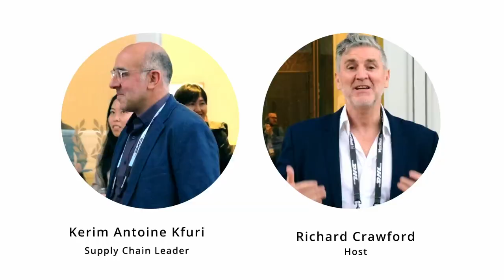The Supply and Demand Show Manifest Mark McCullough, C.E.O. Gebruder Weiss North America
🌟 Exciting News! 🎥🎙️

Thrilled to announce a sneak peek of my latest venture as the host of the Supply and Demand Show 📺✨, diving into the dynamic world of supply chain logistics! 🚚🌐

Recently I had the privilege of interviewing the remarkable CEO of Gebrüder Weiss North America, Mark McCullough 🤝, who graced us with his insights at a Manifest 2024! 🎉🌟

🌐 Join me as we unravel the complexities of supply and demand, exploring the key strategies that drive successful logistics operations. From seamless connectivity to strategic partnerships, we're uncovering the magic behind efficient supply chains! 💼✨

Exciting updates coming your way! 📲🌟

👇👇👇 Don't miss the video below! 👇👇👇